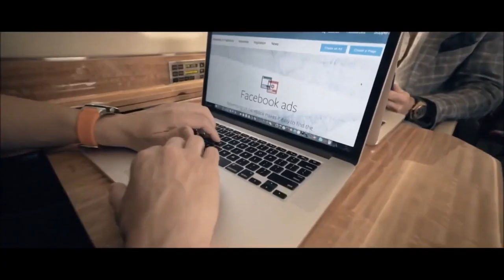Billionaire Lifestyle Luxury Life Motivation Visualization